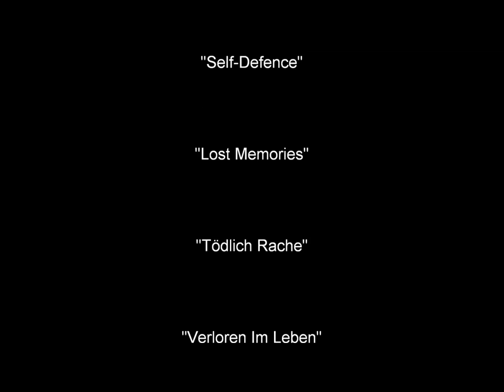Interview SCHNADR [French subtitles]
An interview of Schnadr in english with french subtitles // Interview de Schnadr en anglais avec sous-titres en français

Enhanced part video by MikeAnderson ®